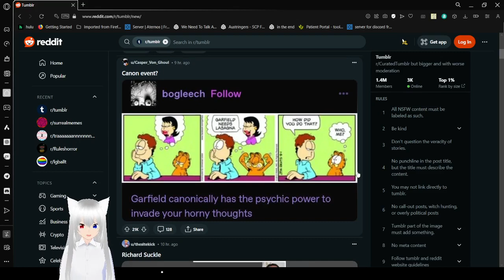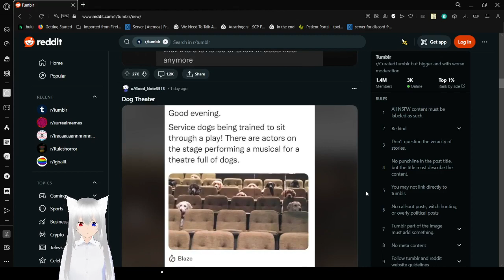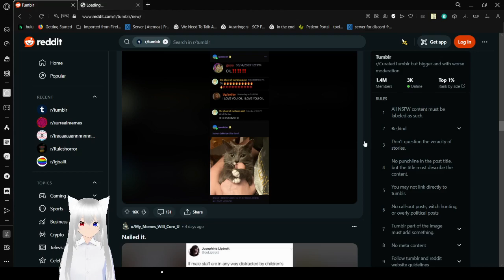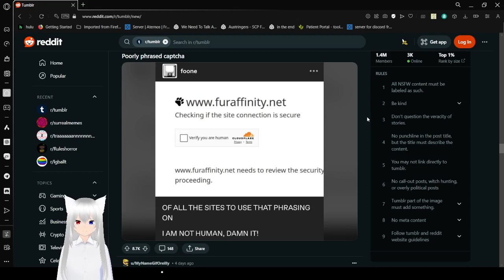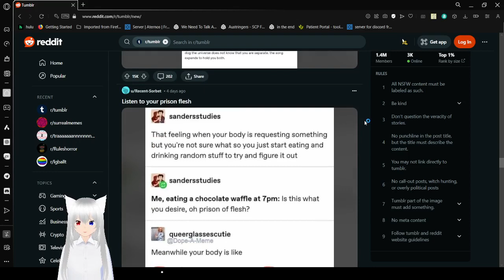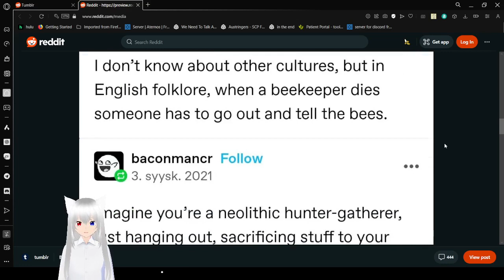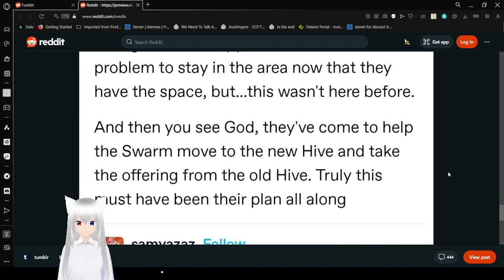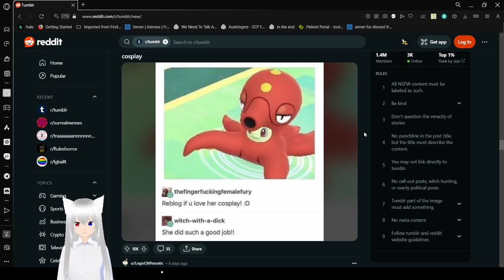Haku tumbles into 2024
Happy new year, how is the year so far